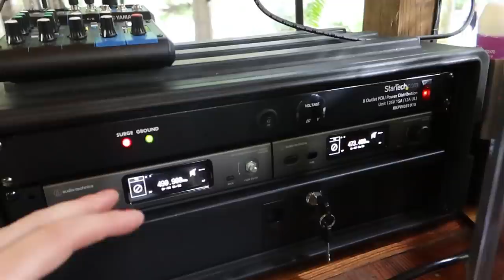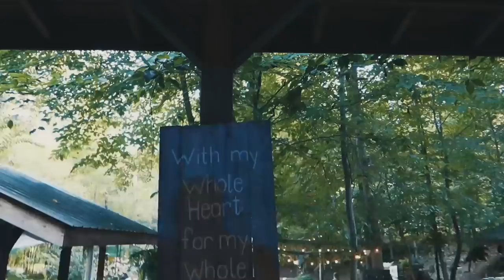DJ GIG LOG: Wedding at the NEW VENUE (2 weddings in one day)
Enjoy the double gig log! Footage from Marcellus DJing the first wedding at the NEW Venue where I did the sound install and my Wedding!

Truss/Staging
-4' by 4' Stage Risers made by ProXdirect

VIDEO GEAR